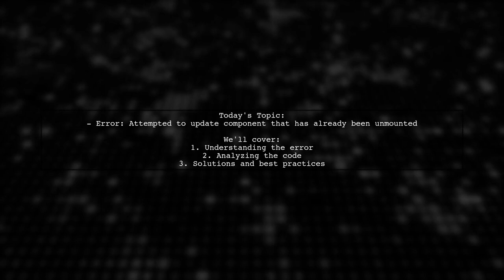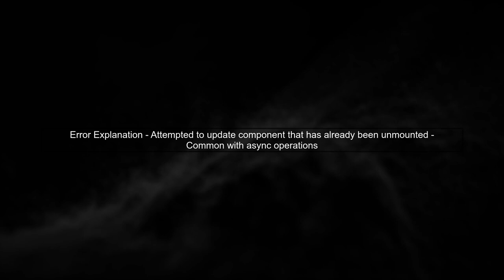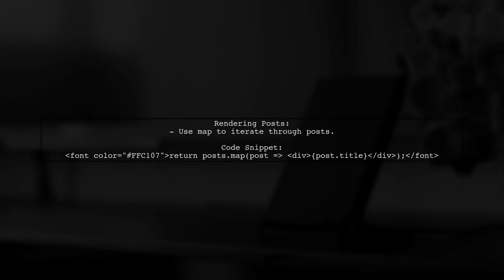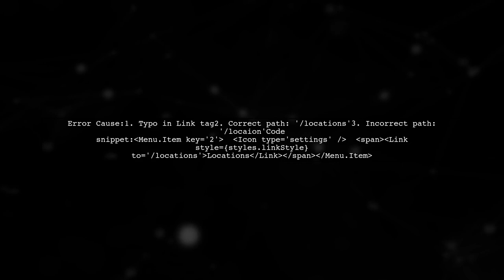Fixing 'Attempted to Update Component That Has Already Been Unmounted' Error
In this video, we tackle a common issue faced by React developers: the 'Attempted to Update Component That Has Already Been Unmounted' error. This error can be frustrating, especially when it disrupts the flow of your application. We'll explore the causes behind this problem and provide practical solutions to help you prevent it in your projects. Whether you're a beginner or an experienced developer, understanding this error will enhance your debugging skills and improve your overall coding practices.

Today's Topic: Fixing 'Attempted to Update Component That Has Already Been Unmounted' Error

Related to: fixingattemptedtoupdatecomponentthathasalreadybeenunmountederror, reacterror, reactcomponentunmounted, reactstatemanagement, reactlifecyclemethods, debuggingreact, reacthooks, reactbestpractices, reacterrorhandling, unmountedcomponentissue, reactdevelopment, javascripterrors, webdevelopment, front-enddevelopment,